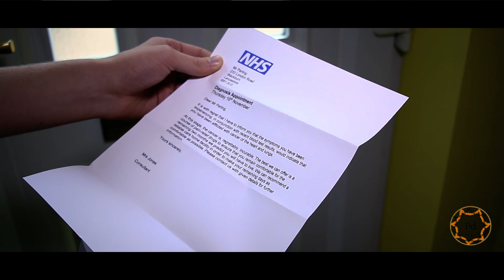Palladium: Teary Eye'd Music video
Palladium's Debut single: Teary Eye'd.

About a young couple where one sadly develops cancer and passes away.

CAST:
Tate Farman
Callum Swan
Lydia Carlisle
James Hoare
Kiera Mccormack
Tim Marsh

CREW:
James Hoare
Matt Ringshaw

Directed by:
Callum Swan
Tim Marsh

Produced, edited and recorded by:
Tim Marsh